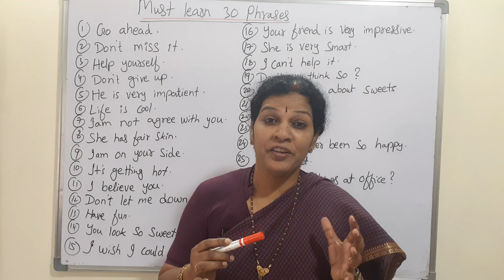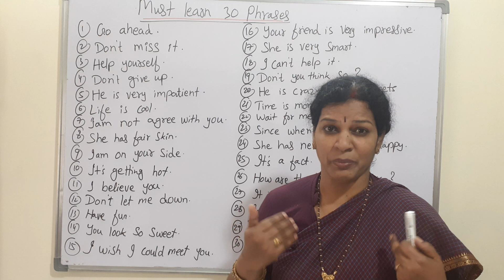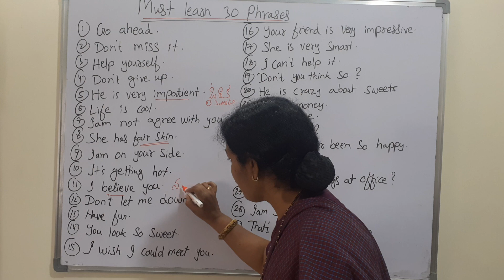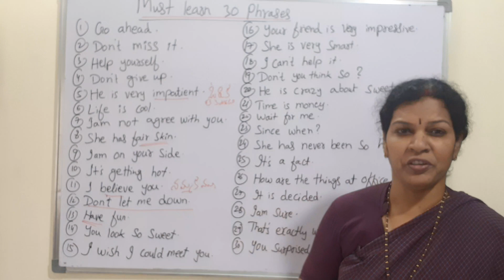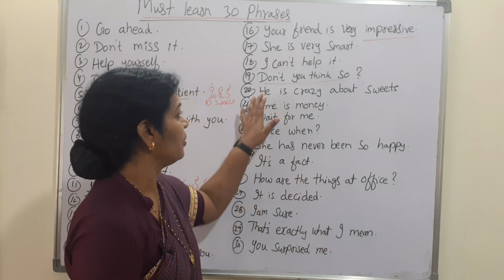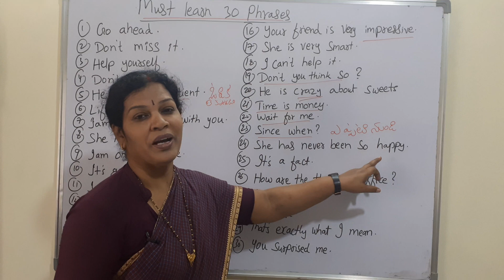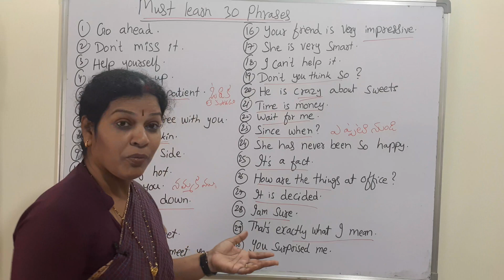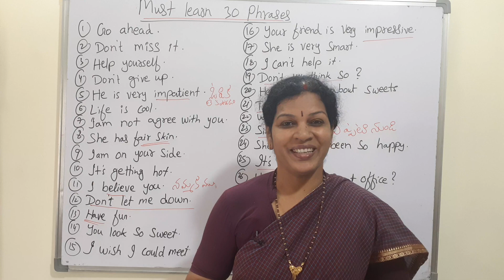"Must Learn 30 Small Phrases Quickly In English For Daily Usage" - Spoken English Session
Dear Friends,
1.ఇంగ్లీష్  గ్రామర్ ఈజీ గా  తెలుగు లో  కింద  ఇచ్చిన  లింక్  ద్వారా  నేర్చుకోండి

2 . స్పోకెన్ ఇంగ్లీష్ లింక్

9.  తెలుగు లో Telugu Motivational Talks/ Soft Skills (Total : 97 Videos from Dr.Devika Bhatnagar Channel ) లింక్ కింద ఇవ్వబడింది)

 1. How to get good marks through "Smart Study Techniques, Memory Techniques & Concentration     Techniques" for School & College students.

2. Soft Skills Trainings like "Communication Skills, How to handle Group Discussion, Interview Techniques, Presentation Skills, Body Language Techniques with practicals" etc for Job Aspirants

3. Motivation lectures specially how to burst the Stress, Meditation techniques, Relaxation music" etc for employees, Students, Homemakers, Entrepreneurs etc

Follow my other talks from  “Dr.Devika Bhatnagar”  Channel